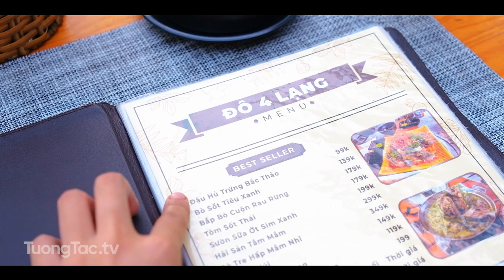Check in Nhà Hàng Đô 4 Lạng | Khu phố 02, Lý Thường Kiệt, Tân Đồng, Đồng Xoài, Bình Phước